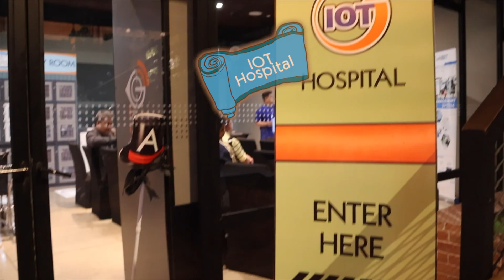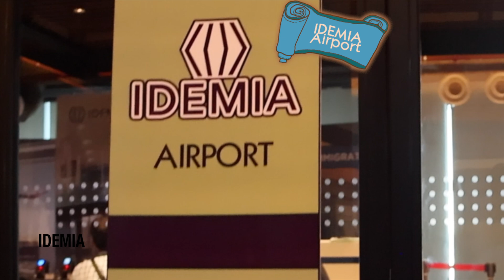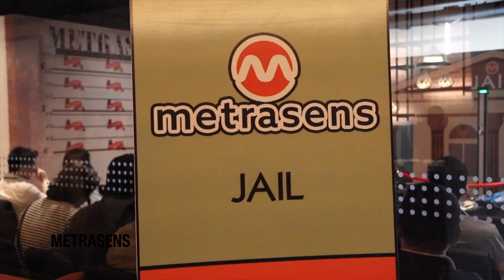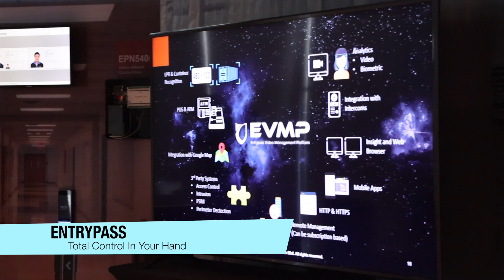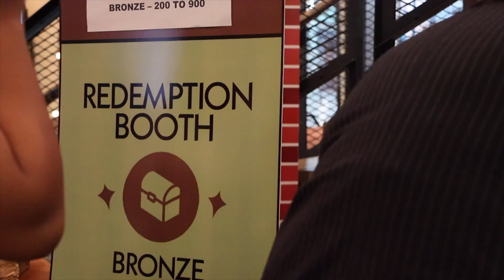IOT Solutions Day 2024 Highlights | Pasay Philippines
We're delighted to share highlights from our main event of the year -- 𝐈𝐎𝐓 𝐒𝐨𝐥𝐮𝐭𝐢𝐨𝐧𝐬 𝐃𝐚𝐲 𝟐𝟎𝟐𝟒 ✨ Extending our gratitude to all of our attendees, partners, and teams for making this event successfully memorable as much as we had in months of preparation.

Cheers to another core memory unlocked!

✨ 𝑽𝒊𝒅𝒆𝒐 𝑪𝒉𝒂𝒑𝒕𝒆𝒓𝒔:
0:08 • IOT Mascot - "EYO"
1:08 • EYO & Photo Booths
1:23 • HID Global as a Workspace Booth
1:49 • IOT as a Hospital Booth
2:18 • Software House as a Banking Booth
2:48 • IDEMIA as an Airport Booth
3:18 • Metrasens as a Jail Booth
3:43 • Suprema as a Building Booth
4:09 • Entrypass as a University Booth
4:43 • Exhibits Loft Area